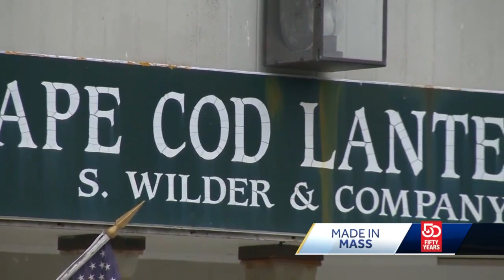Massachusetts company continues tradition that dates back to 1836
From world leaders to Hollywood heavy hitters and local landmarks, the local company is lighting its way through history.